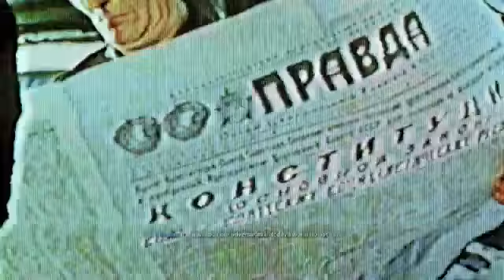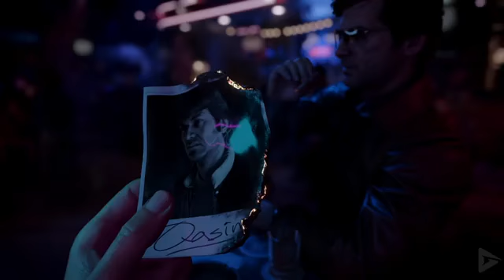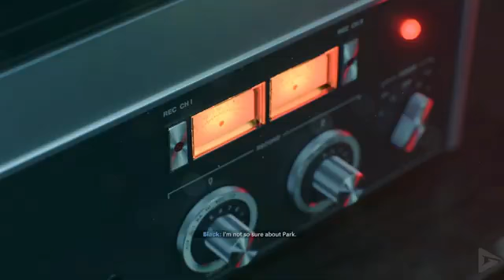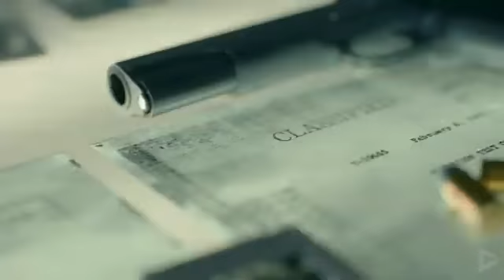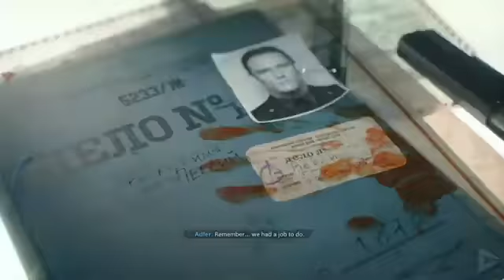BEST CALL OF DUTY EVER ?! - Call Of Duty : Black Ops Cold War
Hi guys ! Here is the first part of the game : Call Of Duty : Black Ops Cold War !

App for Transfer Clips : OneDrive
Edit Programme : FilmoraGo
Thubnail Maker App : Thubnail Maker App for Youtube
If you like the video , don't forget to hit the like button and subscribe to my channel and also don't forget to hit the notifications button so you don't miss any videos in the future !